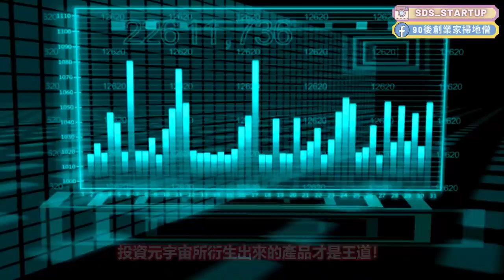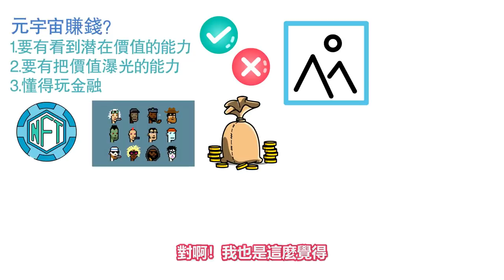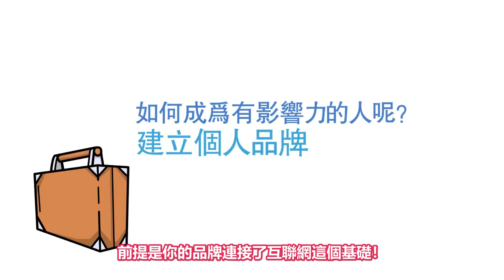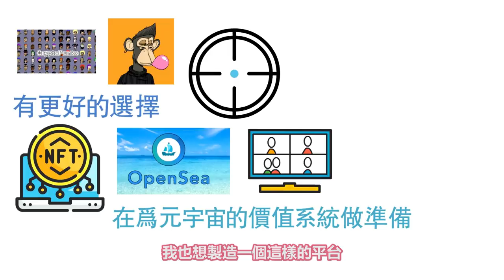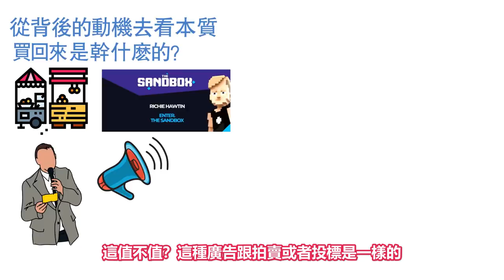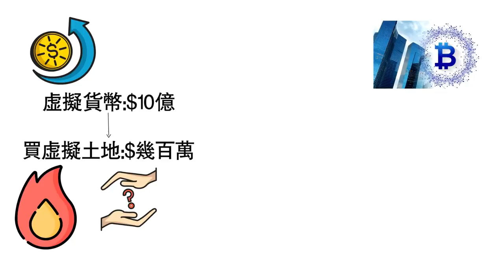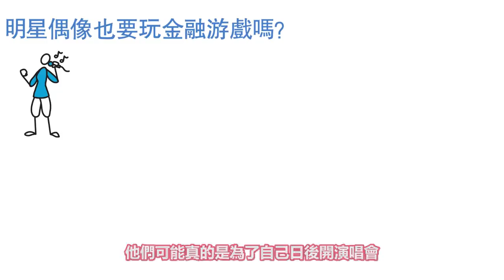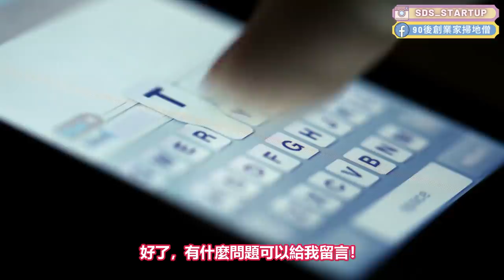別錯過元宇宙賺錢最佳時機，逆天成為食物鏈上游！投資NFT閉眼就賺錢？元宇宙賺錢最快的方法是金融！（附中文字幕）｜90後創業家掃地僧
時間：大約1個小時 （無法重播）
▶︎商業機密1：讓顧客追著你跑，求你把產品賣給他的三大步驟
▶︎商業機密2：如何在網上賣東西，讓所有商人都想跟的交易？
▶︎商業機密3：半年到一年後不再為錢煩惱，可以財富自由的規劃

最近很多人因為元宇宙而逆天改命
他們不但賺到了人生的第一桶金
而且還把本金倍大了幾十倍
那到底什麼是NFT？NFT為什麼最近這麼賺錢？
連很多知名明星與地產商都要紛紛進場？
NFT可以跟當初的比特幣一樣讓無數人致富嗎？
一些類似加了馬賽克的NFT頭像居然能賣幾百萬到上千萬美金？
一塊看得見摸不到的虛擬地皮居然賣到了430萬美金
元宇宙虛擬房地產投資究竟是機會還是陷阱呢？
我告訴你，元宇宙賺錢最快的方法其實是金融！

今天這部影片，你將學會如何成為元宇宙最賺錢的上游食物鏈
你將知道如何在這個千年一遇的時機，在元宇宙賺到第一桶金？
我將史無前例的揭秘NFT從藝術家到明星，到有錢人，最後到散戶，不同階層是如何賺錢的！
你將知道應該投資什麼NFT產品，不應該投資什麼NFT產品！
你將知道NFT頭像的真實價值並不是藝術品這麼簡單！
你將知道NFT虛擬土地的價值真的比真實土地更高嗎？
你將知道普通人透過元宇宙致富最簡單，而且最穩的賺錢方式（並不是透過投資）
你將知道如何避免在元宇宙和NFT被割韭菜！
你將知道什麼NFT暴漲的時機，以及會否有泡沫的出現！
以上的這些，網絡上從未有人揭秘！
都是本人經過長時間的研究，以及私下請教金融公司投行的高層所得知！
因此含金量非常的高，如果你看到最後，你將輕鬆的成為第一批元宇宙致富的人！

影片目錄

0:00      元宇宙NFT頭像和土地，比真實的藝術品和土地更值錢了嗎？
2:45      投資元宇宙NFT的時候，必須搞清楚自己是上游還是下游！
4:28      NFT頭像的真實價值不是藝術品！元宇宙的賺錢食物鏈，什麼能投什麼不能投？
9:00      NFT的金融手段，分拆後的低門檻可以去接貨嗎？
11:55    其實元宇宙最賺錢的不是投資產品，而是投資壟斷的平台！
13:46    【別錯過】為什麼要投資430萬美金去買看的見但摸不著的虛擬土地
16:39     虛擬的世界是無限大的，沒有稀缺性的土地憑什麼值錢呢？
20:53    【重要】真正賺的不是看得見的錢，虛擬土地並不是最賺錢的！
26:06    不要投錯元宇宙的公司！有些是打著元宇宙的名號實際上不是做元宇宙！

如果你看完這部影片有所領悟，希望你可以幫忙：
2. 如果你同意我的觀點，希望你可以分享出去
3. 有什麼問題可以給我留言， 我一定盡量回覆

2021股票投資買賣技巧的技術與心法 賺錢方法 財富自由 vcp 三角形態 支持位 阻力位